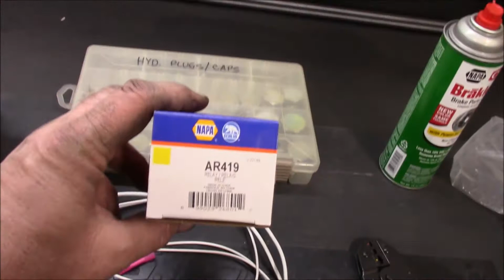FASS Installation on Monaco Roadmaster S Series with Cummins ISL Engine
In this video I show how I chose to mount a FASS fuel pump in our 2003 Monaco Dynasty coach on the Roadmaster S-Series chassis.

Below are the components that I used for the installation.

* 10mm to 1/8" NPT adapter.
*   1/2" NPT to -10 JIC elbow.
* 1-1/2" liquid filled gauge 0-30 PSI.

Also used relay # AR419 Napa/Echlin part, 1/8" NPT T-fitting and close nipple for fuel gauge and sending unit mount.

Hoses 5/8" with -10 JIC female swivel fittings made up at local hose supply house.